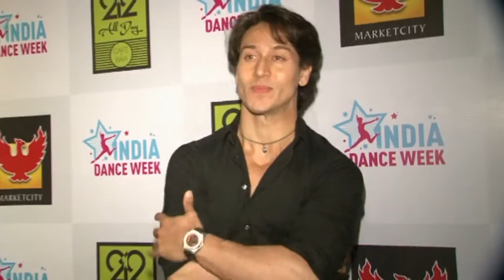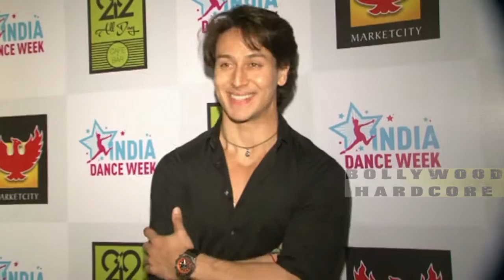Tiger Shroff & Manny Bollywood Celebs at The Second Edition Of India Dance Week 2015